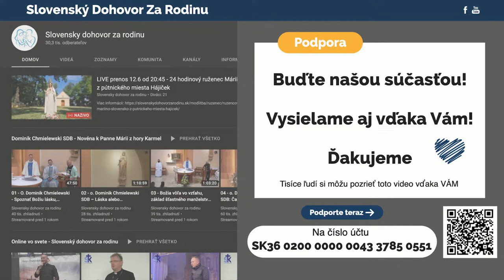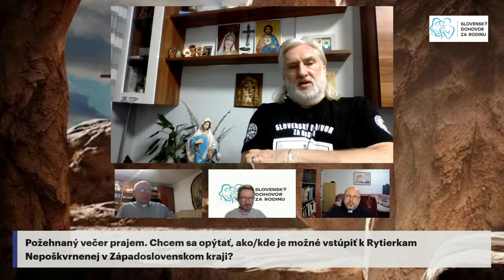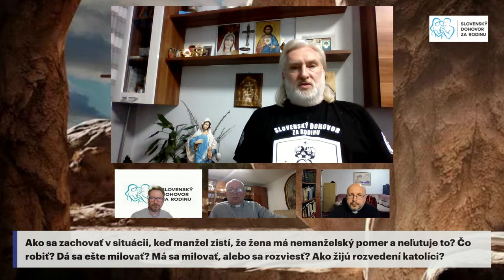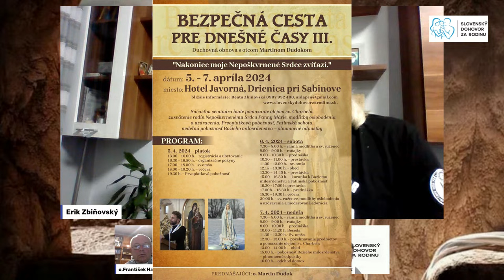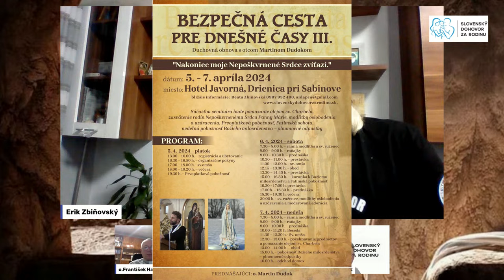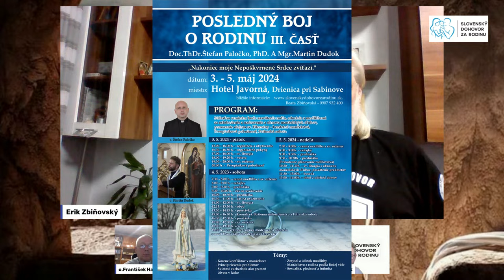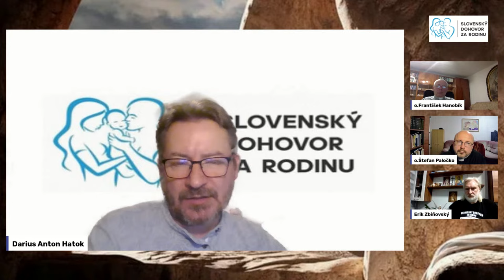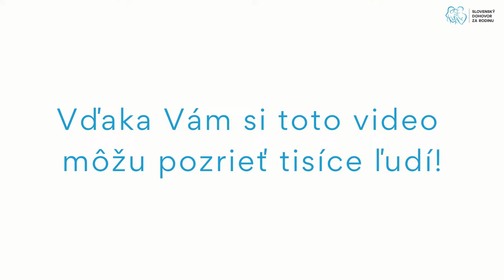Online špeciál - Otázky a odpovede - 50.časť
V tejto časti sa môžete tešiť na tieto otázky:

1. Chcem sa opýtať ako/kde je možné vstúpiť k Rytierkam Nepoškvrnenej v Západoslovenskom kraji? 7:44-11:07
2. Čo znamená pojem "zmierna duša"? Aký význam má pôst vo vzťahu k Bohu a pôst obetovaný za iných ľudí? 11:16-17:34
3. Chcem sa opýtať na dielo on Dante Aligieriho Božská komédia, čo si o jeho diele myslí Cirkev? 17:46- 25:21
4. Ako sa zachovať v situácii keď manžel zistí, že žena má nemanželský pomer a neľutuje to? Čo robiť? Dá sa ešte milovať alebo sa rozviesť? Ako žijú rozvedení katolíci? 25:30- 37:07
5. Je možné sviatostné rozhrešenie všetkým zomierajúcim, kt. nemajú v blízkosti kňaza, ale vzbudili si aspoň nedokonalú ľútosť? 37:20-44:16
6. Človek hreší preto, lebo nemá vieru, a tak nedokáže využiť svoju krstnú milosť, a človek, kt. má vieru tak už nehreší, lebo vie tú krstnú milosť využiť a starého človeka pochoval. Chápem to správne? Môžete to vysvetliť? 1:00:08-1:06:23
7. Vysvetlite pôst vo Veľkom týždni. Čoho všetkého sa zdržiavať? 1:06:40- 1:20:07
8. Čím môžu byť spôsobené rozdielne informácie týkajúce sa napr. života Panny Márie a Pána Ježiša od mystikov a svätých? 1:20:15-1:30:46
9. Získaním plnomocných odpustkov sa odpúšťajú aj nevyznané hriechy, kt. sme urobili no pri spovediach som si na ne nespomenul? 1:30:50-1:44:07